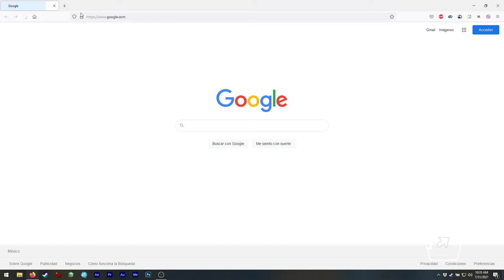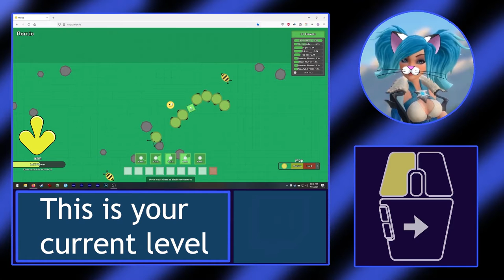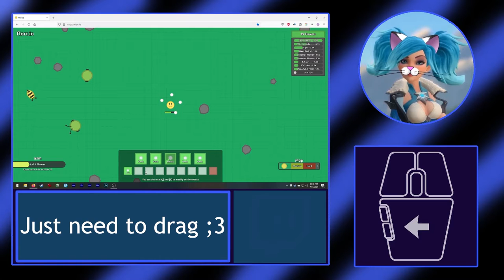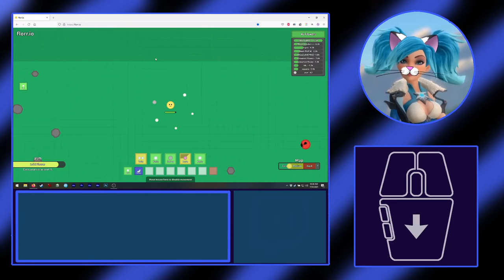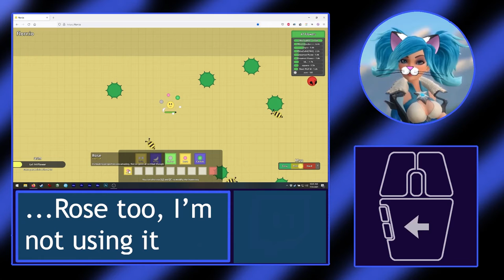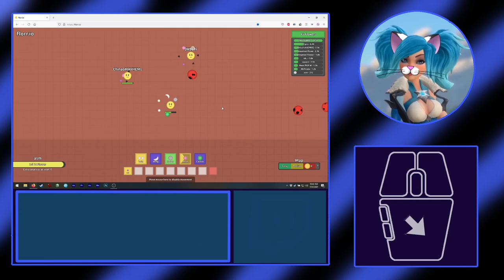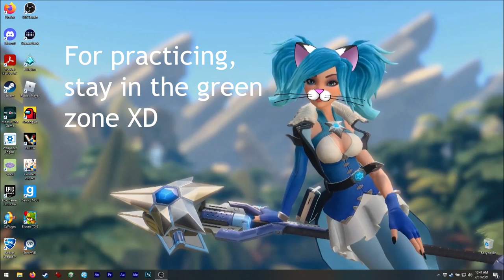Asmie The Cat Girl: Florr.io, iogames (CHALLENGE)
Hello!
Today we have this nice .io game! XD
As you know, .io games are nice, free and
availble on-line ;3
But... have no sound, lol

I think I have played this one once before,
but forgot about making a video back then XD
Now, a friend challenged me to reach the
last zone :o

Ok, challenge accepted! XD
I guess he meant the top right zone, ok? XD
So, maybe had to do it on the first try...
you know, level one, ok! hehe

Is it ok if somone pushes me? XD

Please remember this gameplay is to show
you the basics of the game, but this time
I'm trying a challenge! XD

Find me on Steam as:
asm_124

On discord as:
 - My user:
asm124#1656